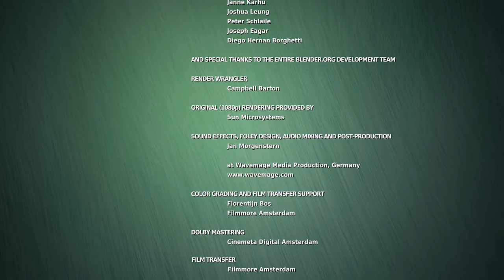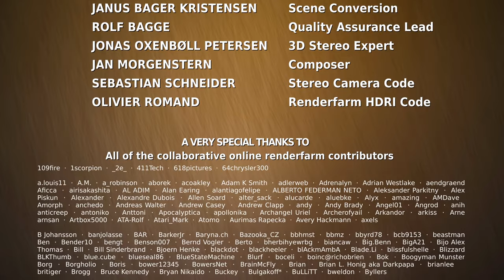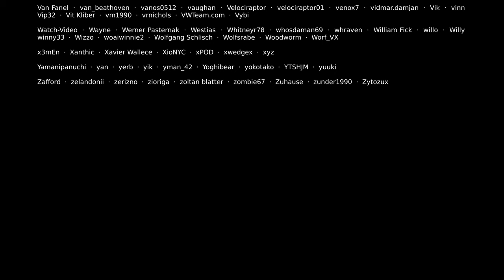Big Buck Bunny - Short Film | Official Blender Foundation [4K] | FilM NET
-Big Buck Bunny Short FilM-

short films for kids
short film anxiety
short film abuse
short film about teen pregnancy
short film about depression
short film animation love story

Category
Film & Animation
Licence